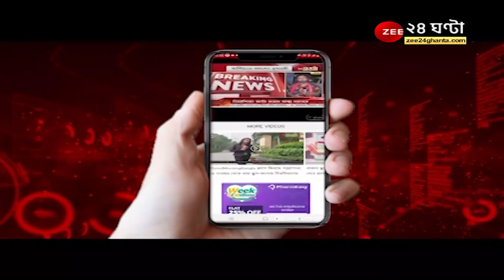Weather Alert । রাজ্যজুড়ে কবে থেকে জাঁকিয়ে শীত পড়তে চলেছে? । Weather Update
রাজ্যজুড়ে কবে থেকে জাঁকিয়ে শীত পড়তে চলেছে? জেনে নিন আবহাওয়া দফতর কী জানাচ্ছেন